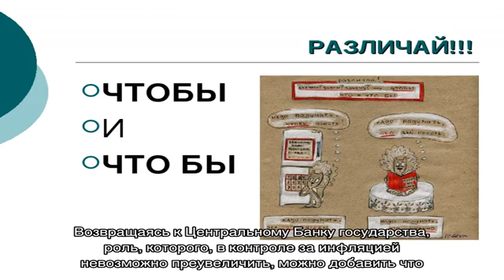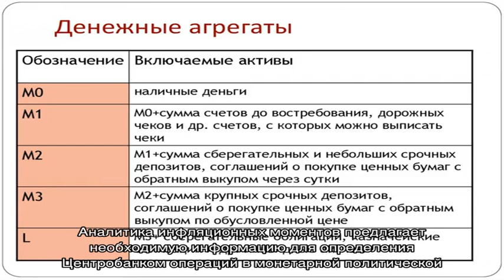Индикаторы помогающие построить анализ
Фундаментально анализируя валютный рынок, как впрочем, и любой другой, пользуются специальными аналитическими обзорами с возможными графическими и...